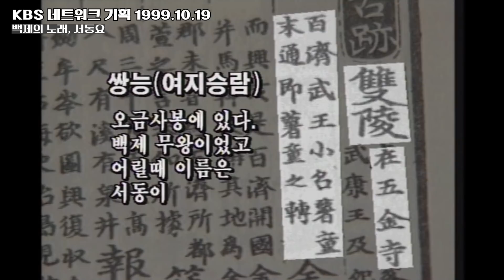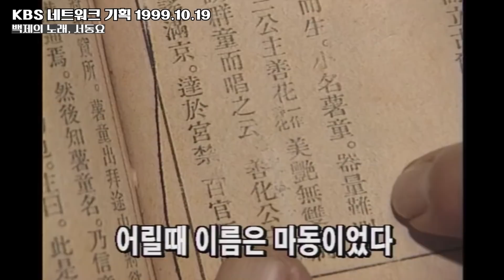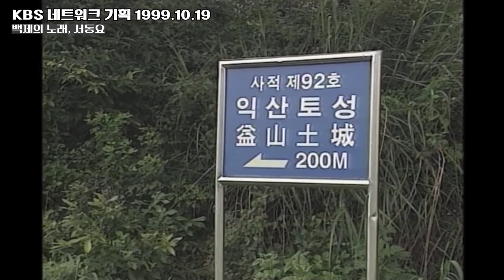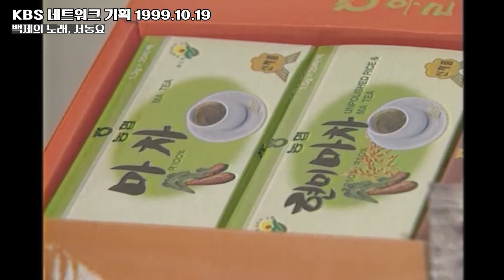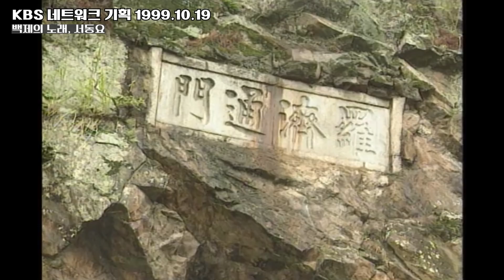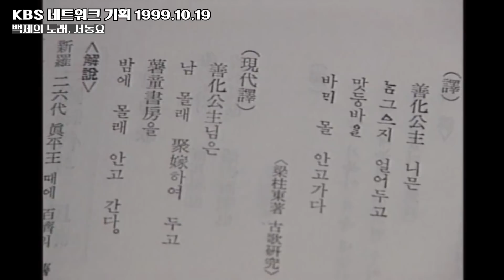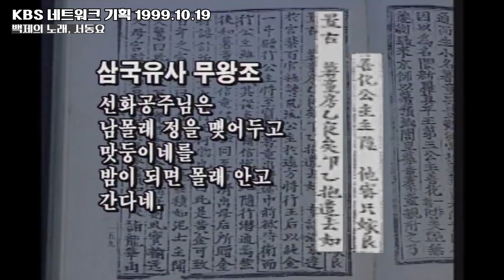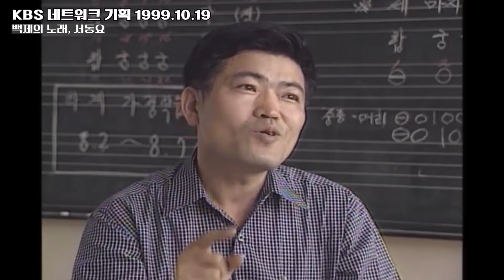[다시보기] 백제의 노래 서동요 | 재미 PLAY | KBS 네트워크 기획 1999.10.19(화)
백제의 노래 서동요

KBS 네트워크 기획 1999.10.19(화)